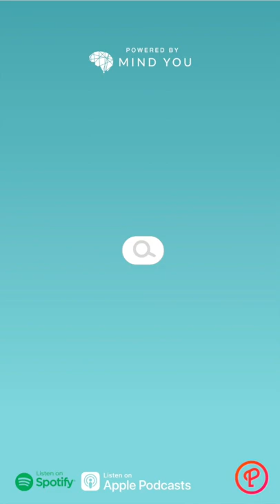Jenny Yeo shares the struggles she felt when her dreams were rejected by those closest to her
Youtube sensation Jenny Yeo shares the struggles she felt when her dreams and aspirations were rejected by those closest to her, leaving her to doubt herself in the end.

The newest episode of An Open Mind with Liza Soberano featuring Youtube sensations and BFFs, Jenny Yeo and Angelica Yap is LIVE NOW! Share your thoughts about this episode in the comments section below.

Catch it hot off the press, wherever you get your podcasts!

For more heartwarming stories about real life experiences and mental health, join us every Sunday, 6 pm. Hit the FOLLOW button on Spotify via this Apple Podcasts or through Podcast Network Asia’s website (just